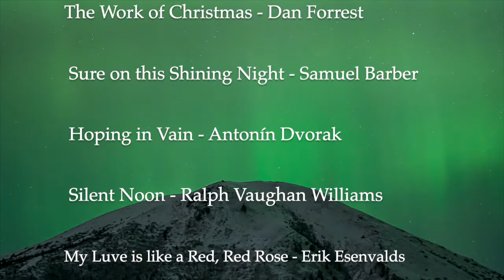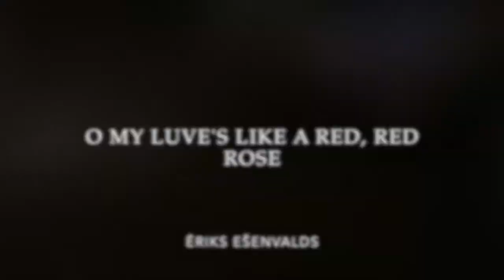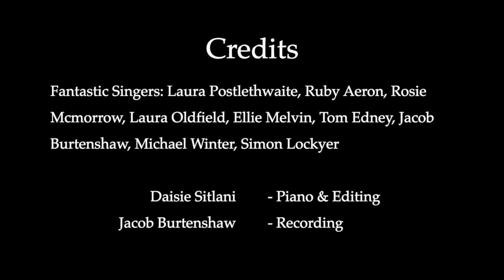Christmas by Candlelight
Recorded and filmed in St Andrews Church, Newcastle